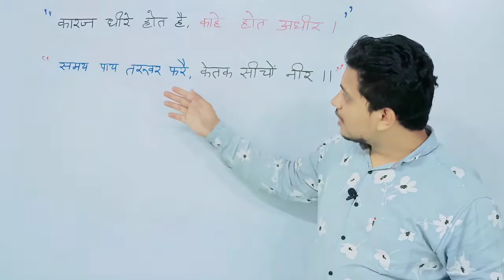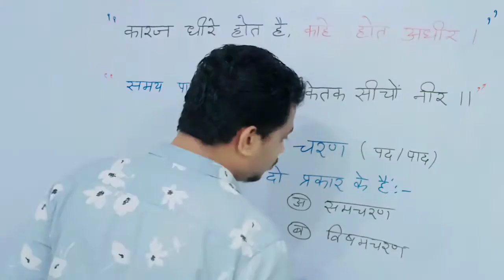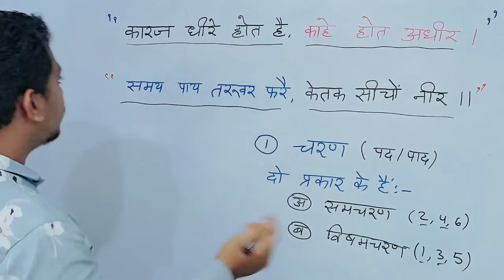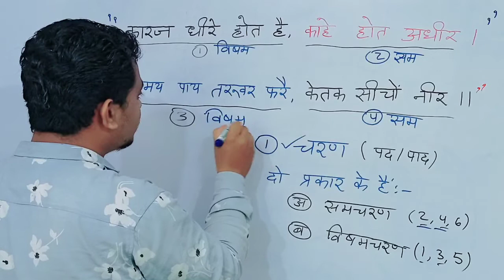छंद के चरण | पद या पाद | charan kise kahate hai | chhand ka pad | pad ya charan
छंद के चरण, छंद, Pramod Sir से Teligram Group 👇 में जुड़िये और All Subject PDF डाउनलोड करें.😍
Group Name👉pramodsireducation

👉PramodSir01

👉pramod_sir01

 Facebook ID
👉Pramodsir01

Group Name👉pramodsireducation

आज की 90% तक छुट 👆 वाली प्रोडक्ट

यह वीडियो सिर्फ एजुकेशन के लिए बनाया गया है, किसी धर्म, जाती, संप्रदाय या व्यक्ति विशेष की भावनाओं को ठेस पहुंचाना हमारा उद्देश्य नहीं है । हम भारतीय है और सभी का सम्मान करते है । साथ ही यदि वीडियो के तथ्यों में कोई मिस्टेक हो तो आप... आपके प्रमाणित तथ्य को ही सत्य समझे, धन्यवाद ।